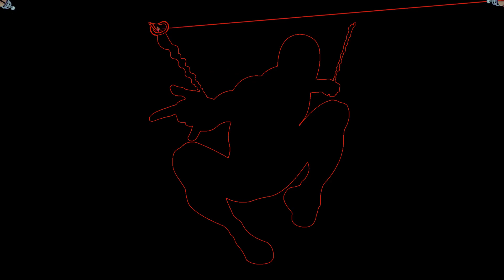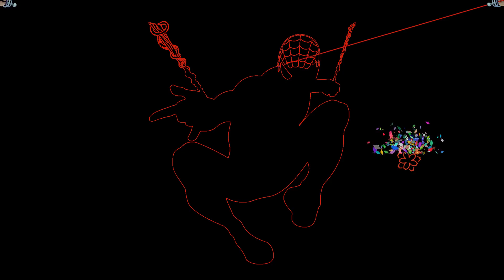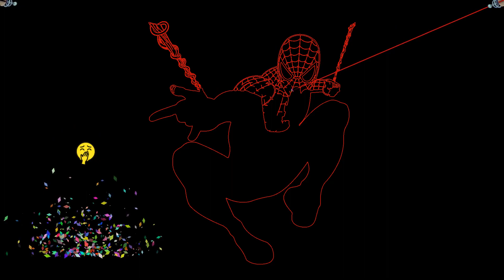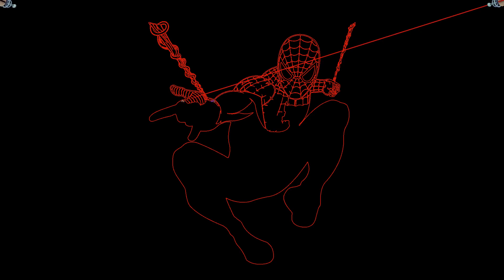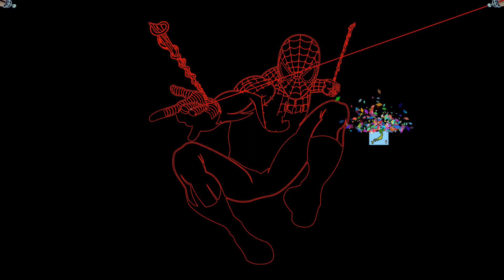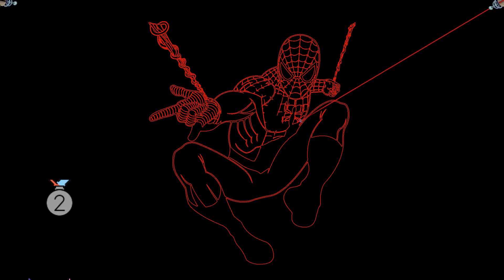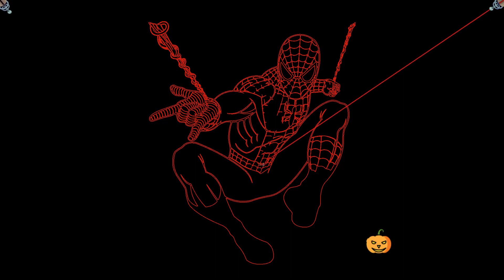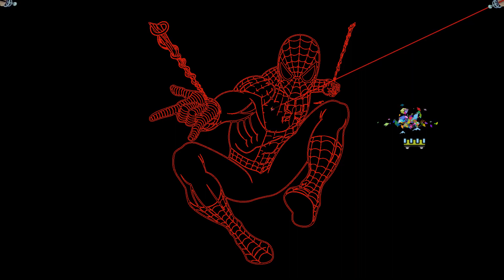Sketching Spiderman with LASERS. Need to re draw Spiderman after a funny laser mishap.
After a laser mishap we need to re draw our Spiderman character. Listen to music and watch as the laser sketches out the character.